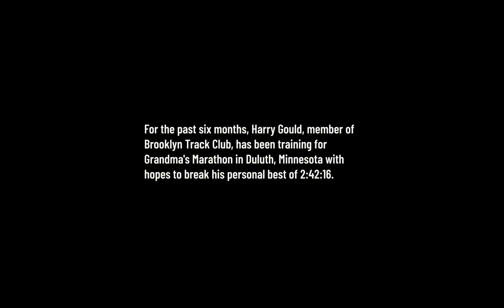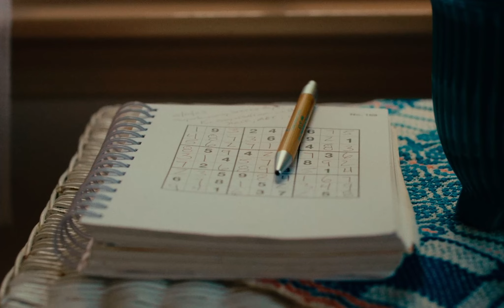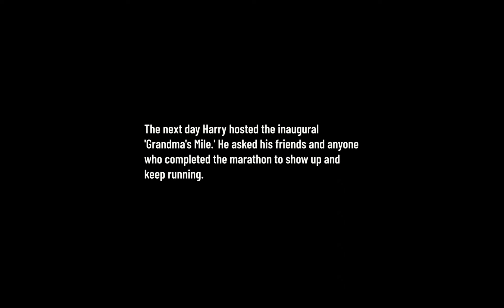To Grandma's House Harry Gould Goes (Before Grandma's Marathon)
Sometimes you have to slow down to run fast. Brooklyn runner Harry Gould draws strength from a visit to his grandma before racing Grandma's Marathon.